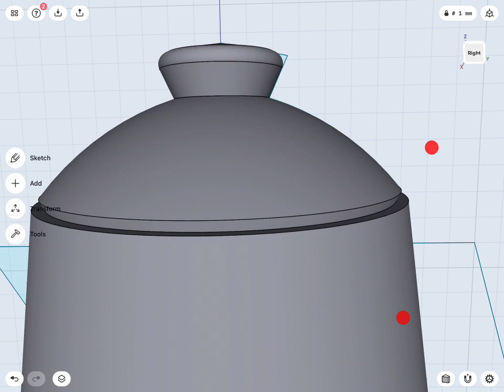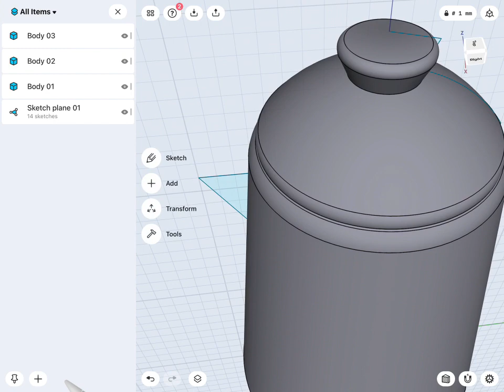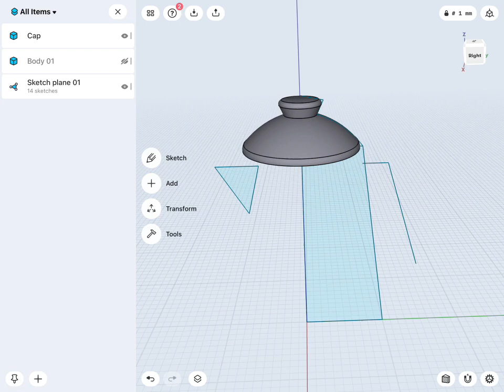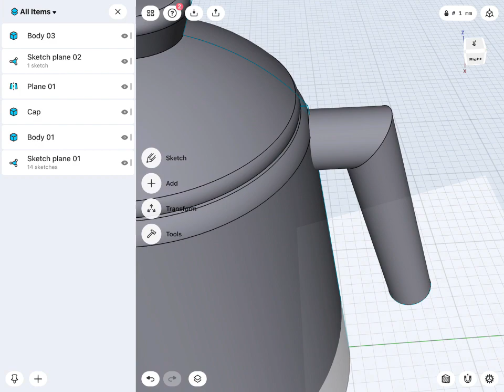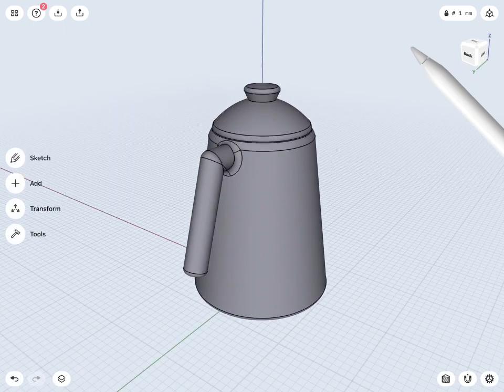How to model a kettle | Shapr3D Tutorial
In under 5 minutes, I will design a 3D model of a simple Kettle using my iPad pro with an apple pencil. The app I am going to use is called Shapr3D. It's my favorite piece of software which I have been using a lot lately to design my 3D models for 3D printing purposes. In this Shapr3D tutorial, I am going to use the most simple approach to design this kettle model. I start off with a simple sketch in the front view, I draw the main body profile along with the cap & the handle, etc. I mostly used the revolve & Sweep function to design this simple kettle. You can use the same, revolve & sweep technique in any other software like Fusion360, Maya, or even Cinema4d to create this model. The technique is the same, even if the software is different. Be it Shapr3d or Fusion360 or even Cinema4d, you can just have fun creating many other types of designs using the same technique.

I hope you find some useful information in this tutorial in your design procedure.